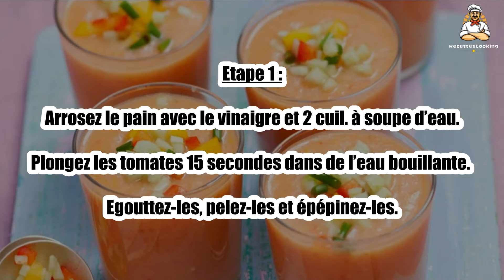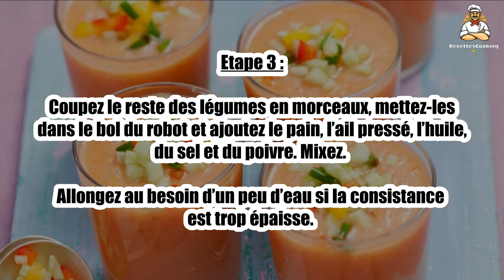Recette : Gaspacho aux 3 poivrons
Bonjour à tous, aujourd’hui recettescooking.com vous présente la recette suivante : Gaspacho aux 3 poivrons

TEMPS TOTAL : 25 min
Préparation : 25 min
Cuisson : 6 min

Ingrédients :

800 g Tomates
1 Concombre
1 Poivron rouge
1 Poivron vert
0,5 Poivron jaune
1 Oignon
2 gousses Ail
12 cl Huile d’olive
1 Gros crouton de pain sec
5 cl Vinaigre de vin rouge
Sel
Poivre

Etape 1 : Arrosez le pain avec le vinaigre et 2 cuil. à soupe d’eau.

Plongez les tomates 15 secondes dans de l’eau bouillante. Egouttez-les, pelez-les et épépinez-les.

Etape 2 : Pelez le concombre, l’oignon et les poivrons.

Taillez une petite quantité de légumes en petits dés réguliers, pour le décor. Réservez-les.

Etape 3 : Coupez le reste des légumes en morceaux, mettez-les dans le bol du robot et ajoutez le pain, l’ail pressé, l’huile, du sel et du poivre. Mixez.

Allongez au besoin d’un peu d’eau si la consistance est trop épaisse.

Etape 4 : Placez au réfrigérateur pour 2 h.

Servez le gaspacho dans des verres et décorez de dés de légumes réservés.